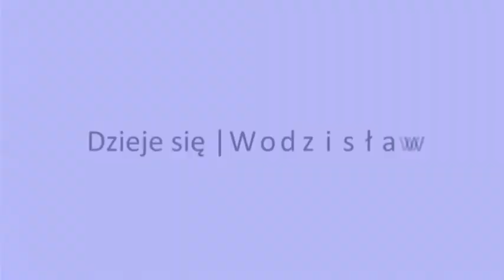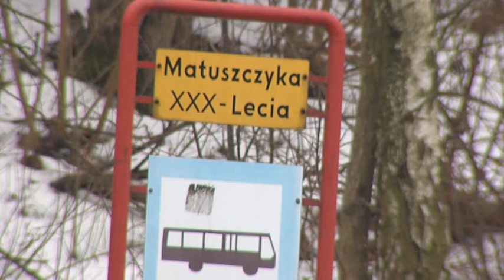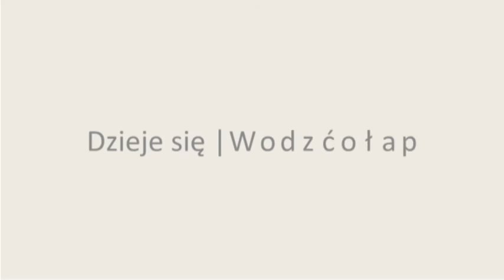Dzieje się Wodzisław 10/03/17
Kolejny odcinek Dzieje się Wodzisław poświęciliśmy Dniu Kobiet i 760 tulipanom na 760-lecie miasta, a także oczekiwanym projektom przebudowy i remontów dróg, w tym inwestycjom na ul. Matuszczyka i Młodzieżowej.